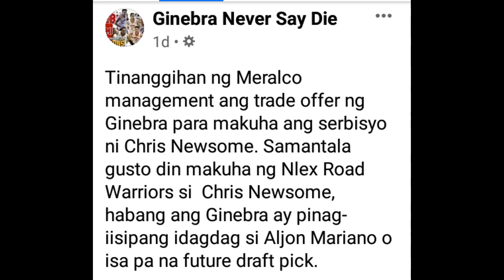BREAKING: GINEBRA INOFER SI MARIANO, TERRAFIRMA PICK FIR NEWSOME| SMB MAY GOOD NEWS |MAGNOLIA TRADE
08:08 Shoutouts
00:07 Ginebra mabigat offer para kay Newsome
02:08 Good news ito sa SMB
04:08 Magnolia trade bitin
06:09 Pagpili ng All Star players babaguhin ng PBA?